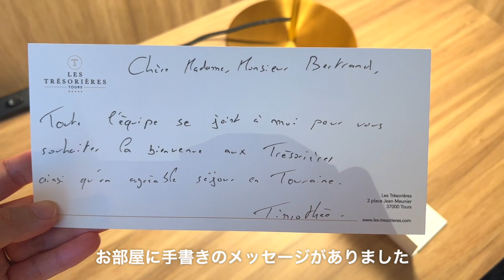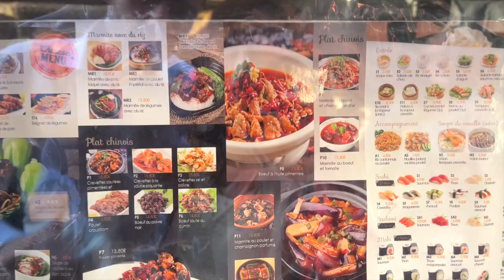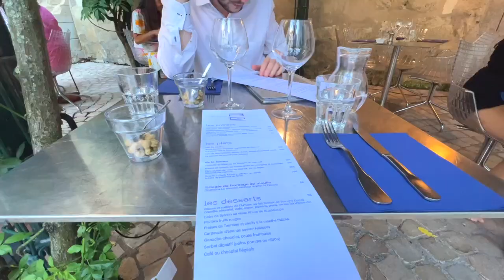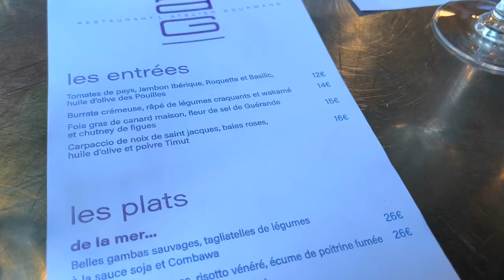フランス🇫🇷夫婦ふたり旅３日目シノン（Chinon）別名『フランス庭園の名花』からトゥール（Tours）へ｜国際結婚｜国際カップル｜フランス人｜バイリンガル｜ハーフ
夫婦でロワールの旅も終盤になってきました
とってもきれいな街たっだのでぜひ見ていただきたいです

これからの参考にさせていただきます！

動画に映っているインテリアやおすすめなど
楽天room